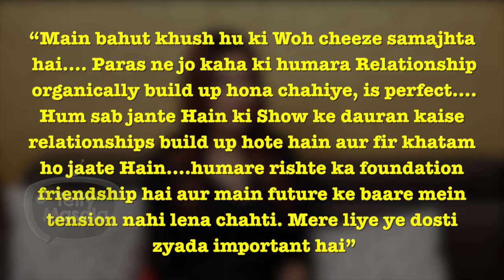Mahira Sharma Reaction On Her RELATIONSHIP With Paras Chhabra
Click on the play button as Mahira Sharma Reacts on her recent interview with her relationship with good friend Paras Chhabra.